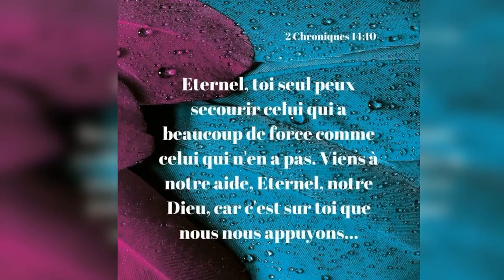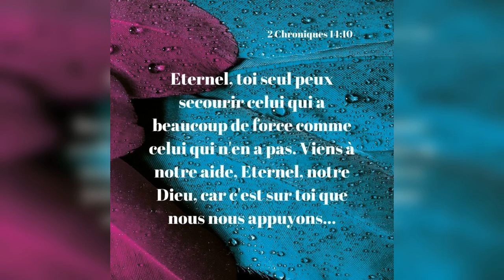Quelle est la réponse ? - 11/12/21 - Soir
" Et Haman vit que Mardochée... " - Esther 3 : 5